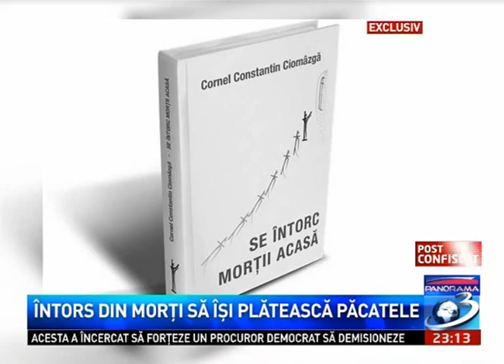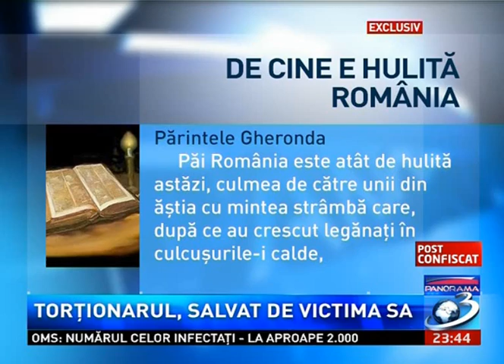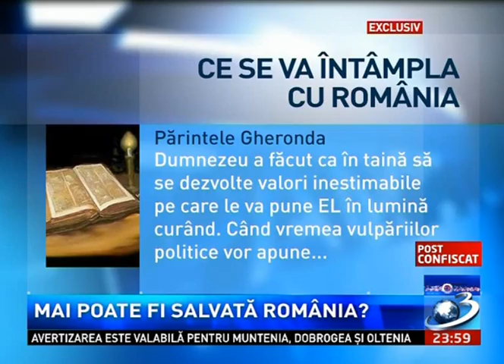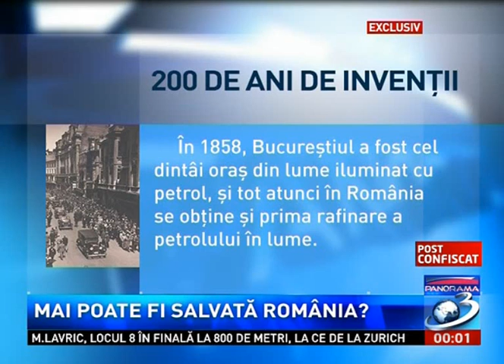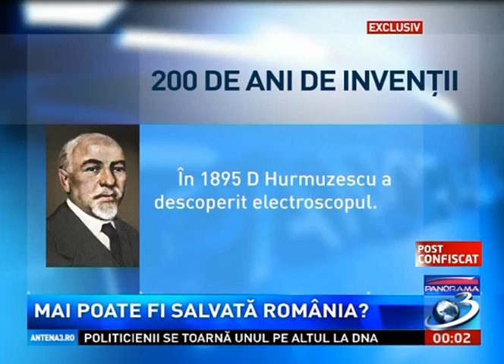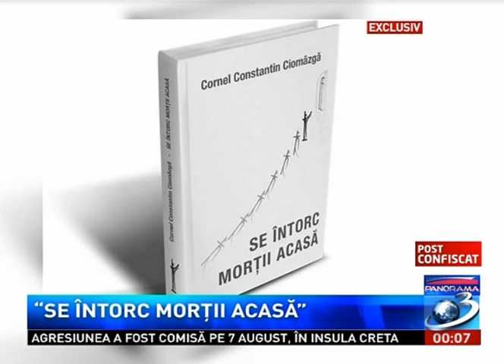Cornel Constantin Ciomâzgă la PANORAMA (Antena 3)- 16 aug. 2014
În 16 august 2014 scriitorul Cornel Constantin Ciomâzgă a fost invitatul jurnalistei Oana Stănciulescu într-o EDIŢIE SPECIALĂ a emisiunii „PANORAMA” la ANTENA 3,  alături de jurnaliștii Dana Grecu și Răzvan Zamfir.